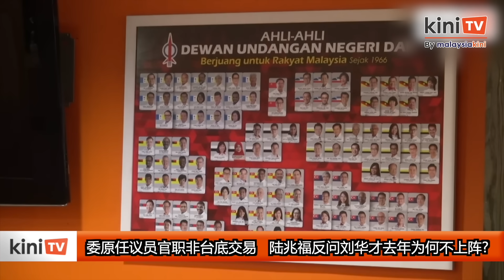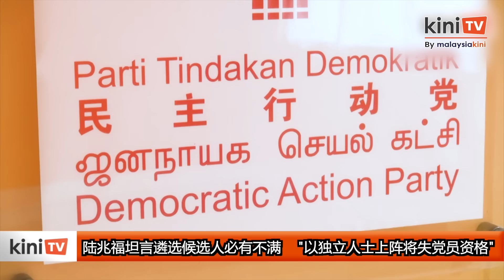委任原任议员官职非台底交易 陆兆福反问刘华才去年为何不上阵？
民政党领袖早前批评，行动党秘书长兼交通部部长陆兆福以港务局官职或议长职位安慰被除名的原任议员。对此，陆兆福昨晚在《火箭报》直播节目上回应，政治委任一来不违反法律，二来也是制度允许，而且相关人士也有经验和领导能力。

陆兆福强调，行动党的公开委任原任议员官职不是台底下的交易，相比之下，为何民政党主席刘华才不敢辞去上议员职位，在去年大选时攻打国会议席？

“民政党一定会批评我们，他们自己没委任过吗？刘华才也接受上议员，上届大选为什么不敢选？身为党主席为何全国大选没有攻打国会议席？因为他怕输。”

“因为他算过，要打国席，他就要辞掉上议员，他不打国会，他怕输，怕下议员做不到，也没有了上议员，所以他的算盘是保住上议员的职位。”